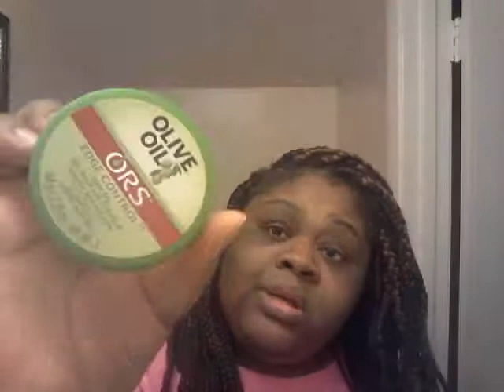How I style my box braids